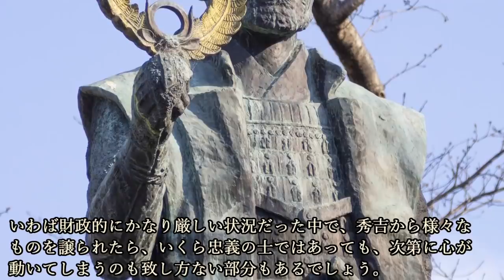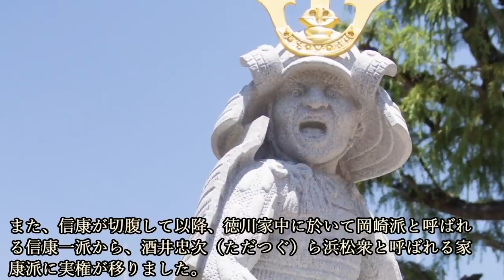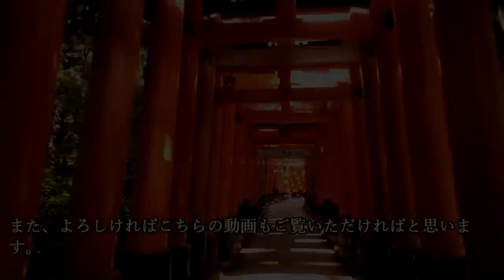なぜ？石川数正が徳川家を出て豊臣秀吉についた理由を徹底考察！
戦国時代も現代社会の人も人の上に立つ人間は、如何にして良い人材を集めるかが大切。
特に戦国時代は自分自身の才覚以上に、どれだけ優秀な部下を集め、いざという時に活躍してもらうのかが問われました。
実際、戦国時代には『人材コレクター』ともいうべき大名が多々いましたが、それもそのはず。
良い武将を手元に置いておきたいと考えるのは、決して趣味・娯楽的な意味ではなく、自身・家のことを考えても理にかなっています。
だからこそ、合戦の後、あるいは大名が没落すると優秀で名を馳せた浪人の元にはオファーやスカウトが舞い込んだものです。
しかしながら、中には主君が存命でありながら出奔するケースも。
それが大きな存在感を放っている家臣ともなれば、さすがに戦国時代でも珍しい話ですが、そんな出奔劇として大きな衝撃をもたらしたのが石川数正です。
徳川家の重臣でありながら、豊臣秀吉の元に出奔してしまったのです。
まだまだ家康が秀吉に臣従する前の話ですから、いわば敵国への寝返り。
現代人が見ても衝撃的な出奔劇は、当事者である徳川家にとってはより一層大きな衝撃をもたらしたことでしょう。
しかし、実は石川数正の出奔劇はその確たる理由がよく分かっていません。
本能寺の変同様、結局は人の気持ちの問題ですし、書状等も残っていません。
そのため、歴史マニアの議論の題材として今日まで残りました。
そこで、今回は石川数正が豊臣秀吉に出奔した理由について、まことしやかに囁かれている説をいくつかご紹介しましょう。

~目次~
2:35 秀吉に魅入られた説
3:48 秀吉の篭絡によって出奔した説
5:16 対秀吉路線における徳川家中での立場の悪化によるもの
7:02 信康関連説
8:40 父親怨恨説
9:28 出来レース説